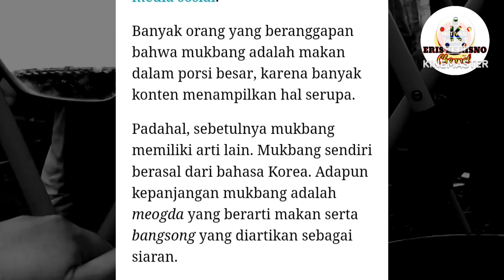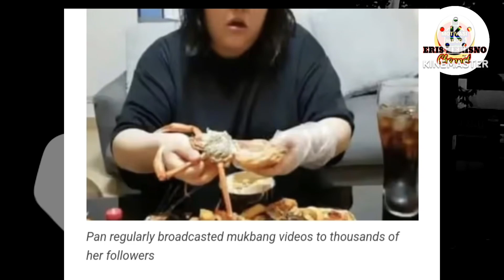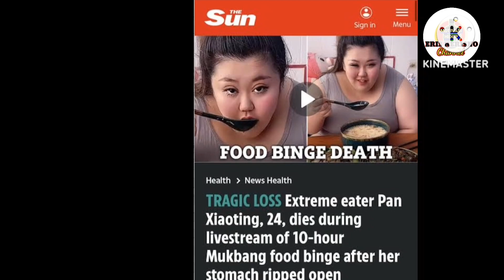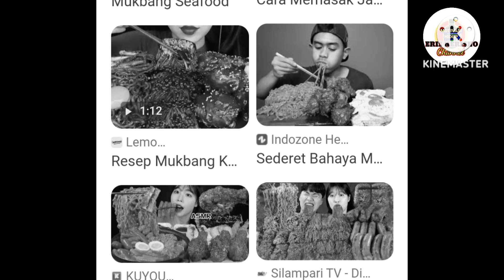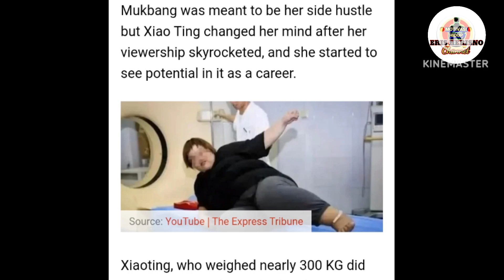akibat berlebihan saat mukbang.. kisah nyata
jika ada masalah silahkan hub via email

@dedeinoen8868 izin comot potonya lur..biasa sugan we cair😁
@tanboykun izin comot poto kang... pliis blm cair saya...😁